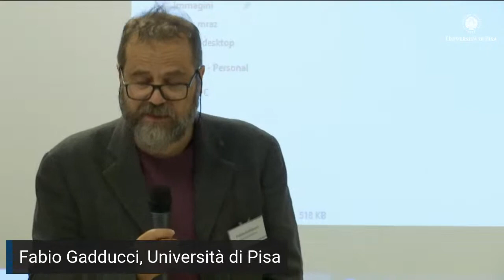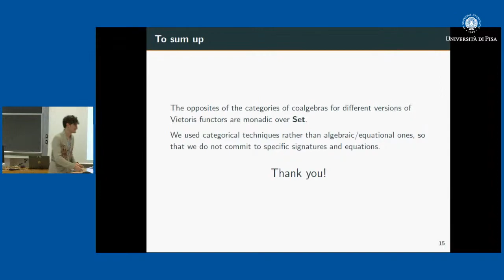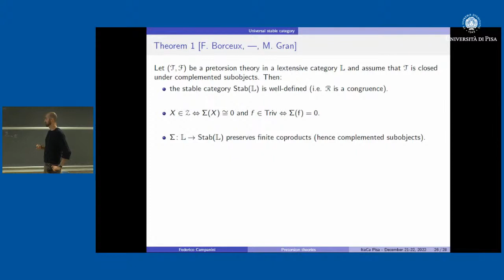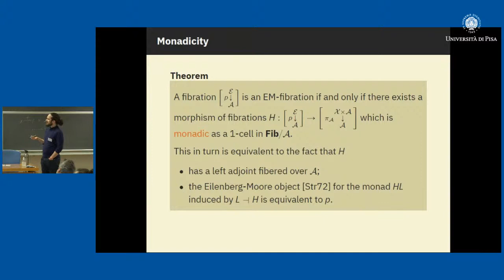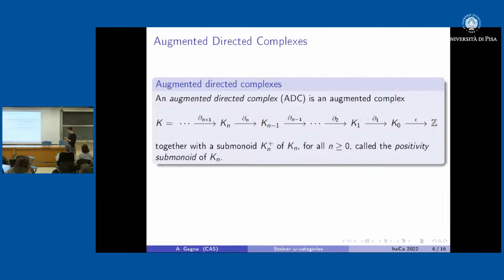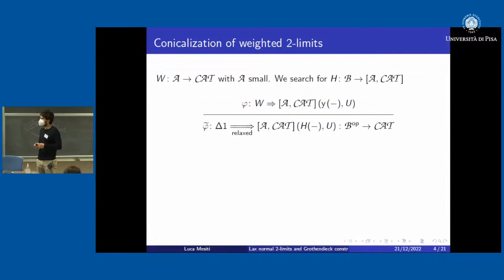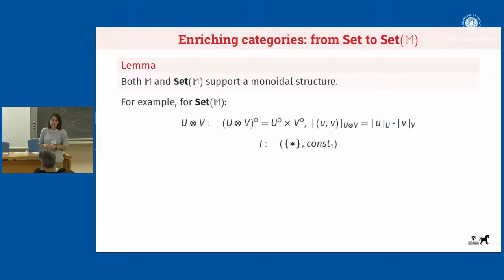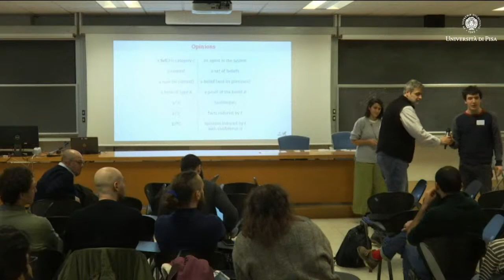3rd ItaCa Workshop 21th Morning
The 3rd ItaCa Workshop will take place in Pisa, Italy, on 21-22 December.

ItaCa Workshop is a series of short workshops organized by ItaCa, the Italian community of category theorists. The focus lies on the development and applications of category theory.

Students and early career researchers are particularly encouraged to attend and to submit talk proposals.